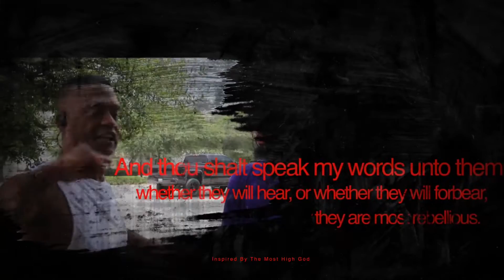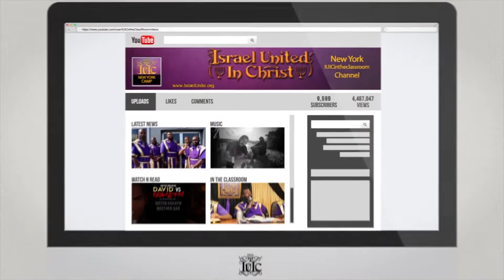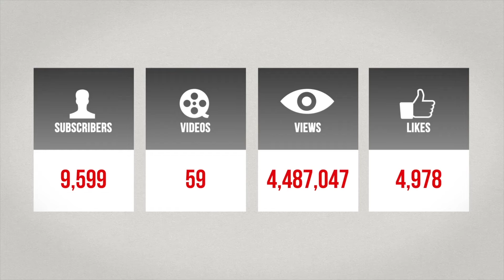The Israelites: The Commandments Of God Is Our Heritage